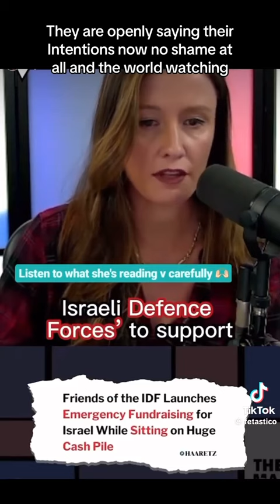This has always been the ultimate plan for gaza by the jews